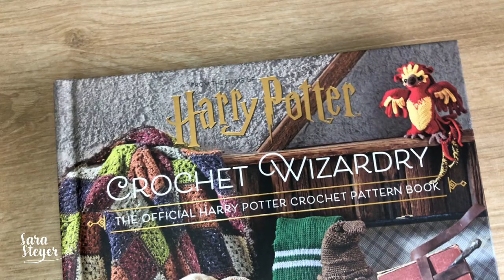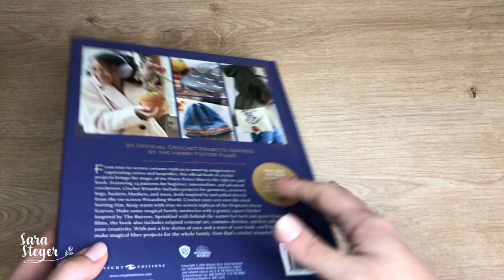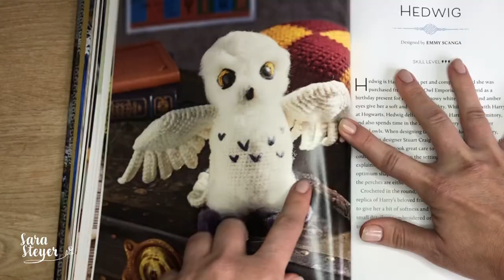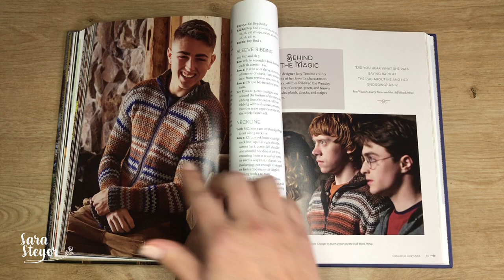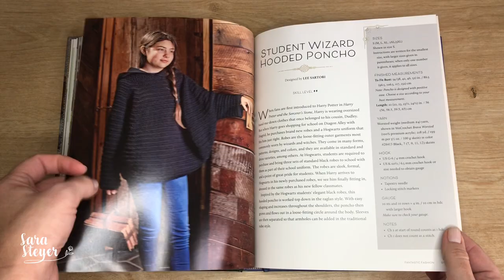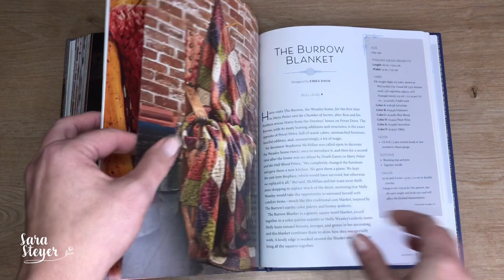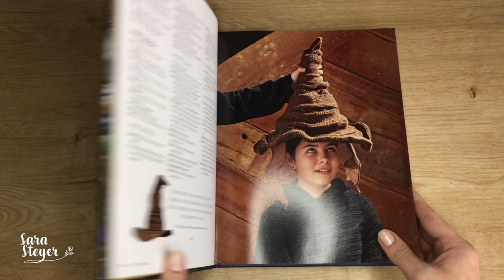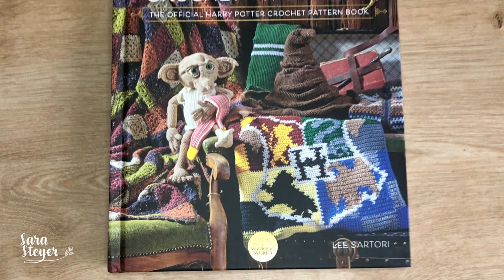LIVRO DE CROCHÊ DO HARRY POTTER - REVIEW - SARA STEYER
Hoje trago para vocês o review do mu livro de crochê do Harry Potter! Um livro lindo, e com peças lindas!